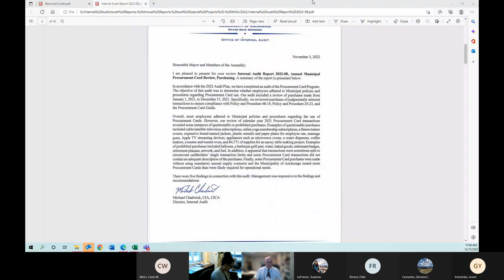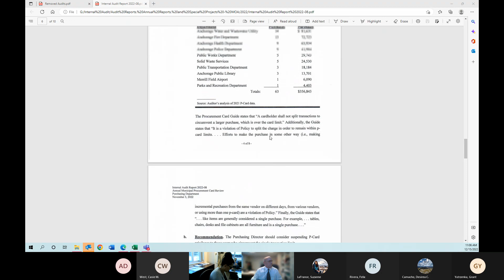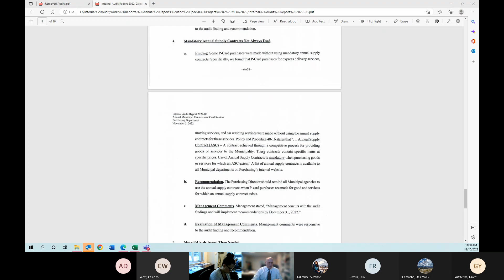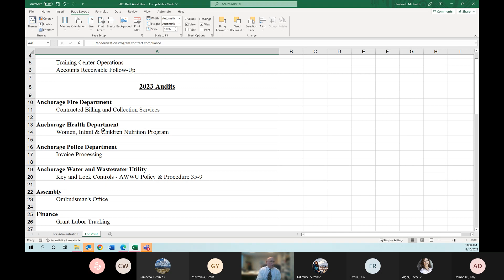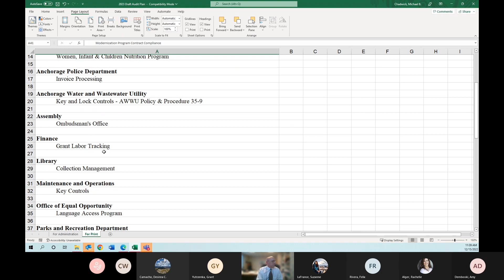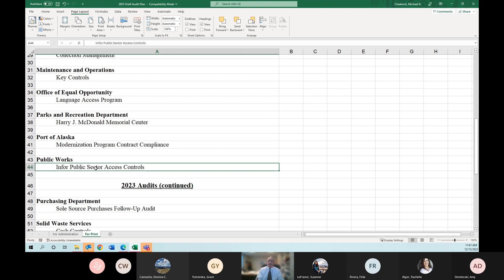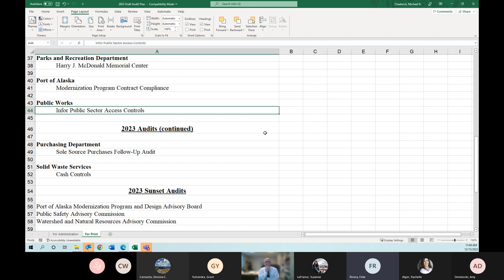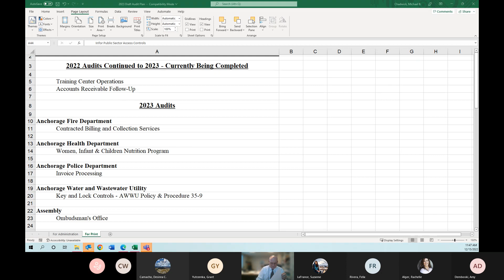Municipal Audit Committee Meeting - December 15, 2022